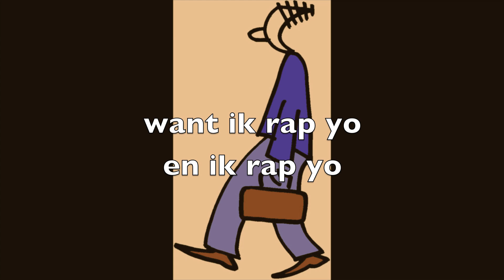Rap er op los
uit Paniek in de snoepfabriek
2012